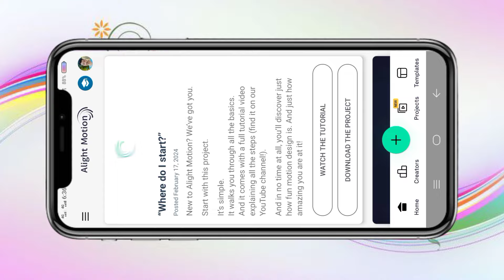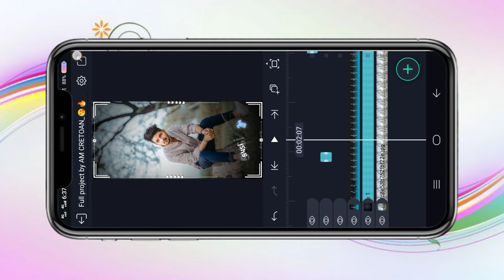😍કપડા❤ ઘડિયાલ✨ કયા 😎સુટ થછે.. એ ખબય રાખતી🔥gujarati trending status editing alight motion ✨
Am CREATION

BOOM BAAM YT
Boombaamyt
alpesh creation
ritesh editing
ritesh edit
ritesh _edi ting
Ret editing
talpeshcreation
ab creation
triteshedi ting
kdk editing
ritesh ediing 2023
naresh editing
el% creation
status_edi ting
alpesh edit
alpesh editing
alightmotion_full _screen_status_e.
gujaratistatusedi ting
laxman editing
Status tutorial
alpesh creation
ritesh editing
alight motion
naresh editing
ab creation
alight motion video